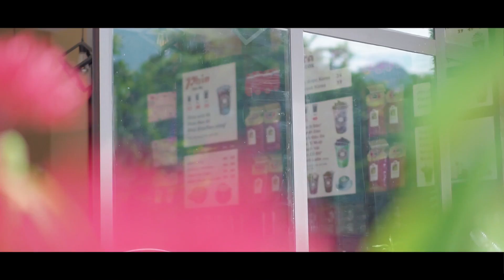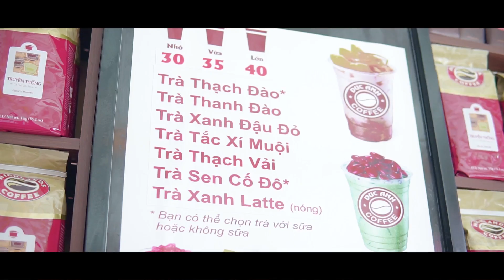Đức Anh Espresso Coffee - 127 Nguyễn Thái Học - TP. Hà Giang [Promo Video]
Nhằm mục đích đem lại cho khách hàng một trải nghiệm mới về thưởng thức cà phê tại khu vực. Espresso Coffee Đức Anh sẽ khai trương mô hình cà phê espresso đầu tiên tại Hà Giang, chắc chắn bạn sẽ đc thưởng thức 1 tách cà phê theo đúng kiểu Italia đầy quyến rủ.
Vì sức khoẻ của bạn, Espresso Coffee Đức Anh cam kết chỉ phục vụ cà phê hạt nguyên chất 100% !

ESPRESSO Coffee -  Đức Anh Coffee sẽ khai trương vào ngày 08/07/2018 tại số 127 Nguyễn Thái Học - TP. Hà Giang

Film by Marvel Đào

*Chọn "HD" để xem video chất lượng tốt nhất nha.
để được tham khảo và tư vấn về dịch vụ của chúng tôi.

Espresso Coffee Đức Anh
Địa Chỉ: 127 Nguyễn Thái Học - Minh Khai - TP. Hà Giang